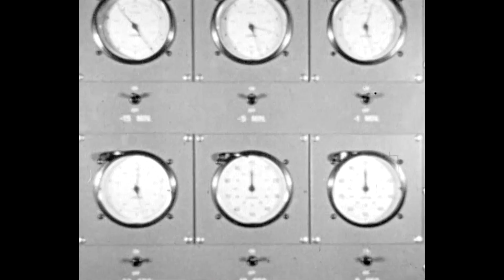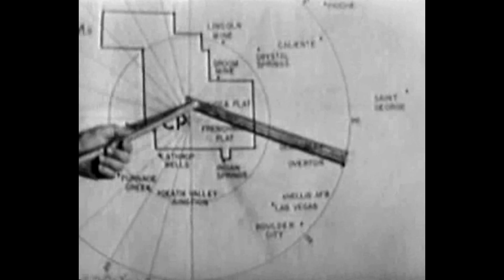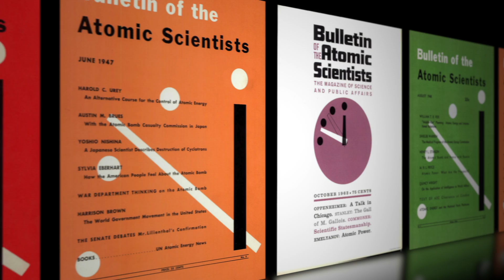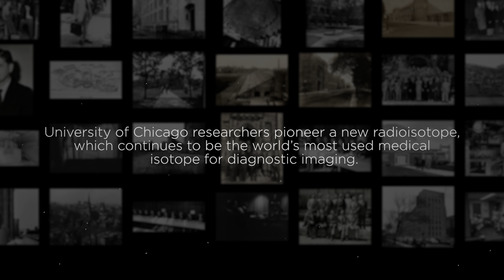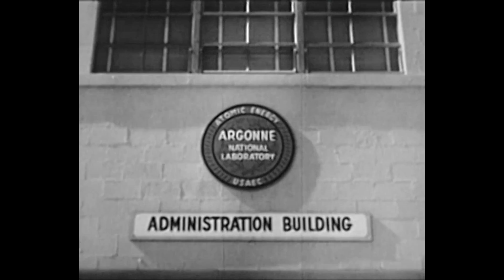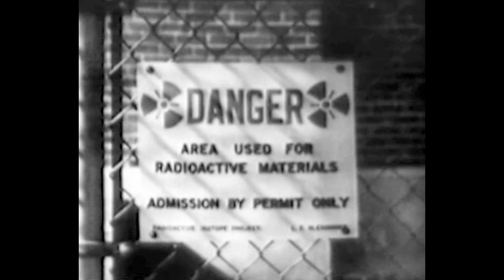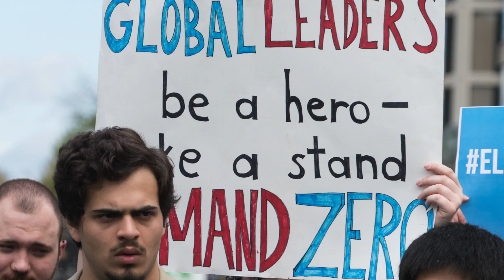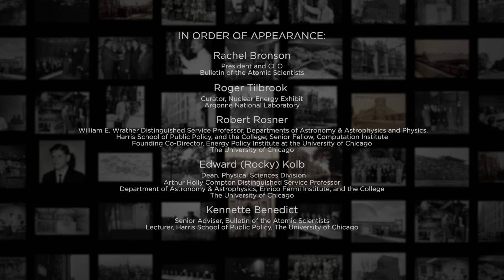Nuclear Reactions: A Complex Legacy — The Complicated History of the First Nuclear Chain Reaction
The first controlled, self-sustaining nuclear chain reaction (Chicago Pile 1, "CP1") occurred on December 2, 1942 at the University of Chicago. Seventy-five years after the dawn of the Atomic Age, scholars illustrate the complex legacy of nuclear energy and the discovery that profoundly changed warfare, science, medicine, energy, and geopolitical relationships.